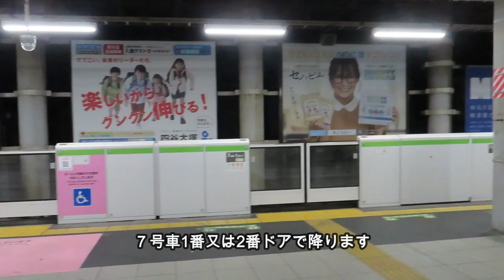【品川駅】1番線（山手線）から京急2番ホームへの行き方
1番線 山手線内回り（東京・上野方面）から京急線2番ホームへの行き方です